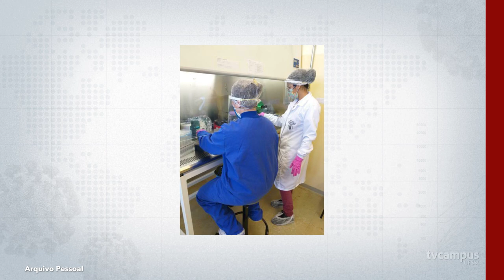Pesquisadores da UFSM desenvolvem trabalho estratégico no combate à COVID-19 em Palmeira das Missões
Em Palmeira das Missões, pesquisadores da UFSM já conseguiram reunir doações e colocar em prática um serviço que vai beneficiar a comunidade no diagnóstico da COVID-19. Até o momento, a universidade possui insumos para a realização de um total de 2 mil testes com capacidade de 60 por dia.